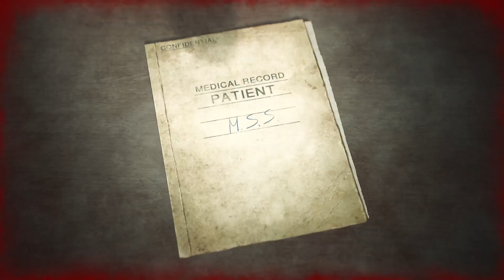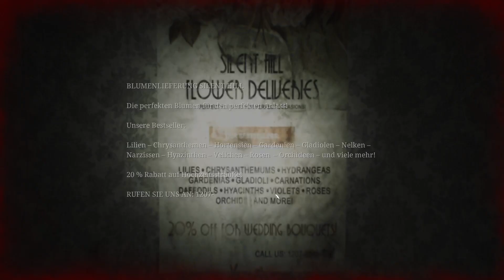Silent Hill 2 - [43] Meine Nerven zersplittern bald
👩🏻‍💻 Social Media

Ihr möchtet live bei einem Stream dabei sein, dann könnt ihr mich hier auf Twitch finden: 💜